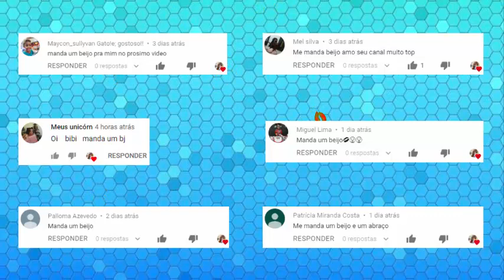Jimin vai ser o principe Eric em A Pequena Sereia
Musical.ly: @bibimussati